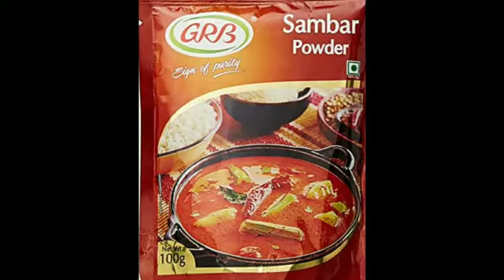Offer!! Offer!!! Revathi stores special offer in Perambur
Revathi stores special offer in Perambur